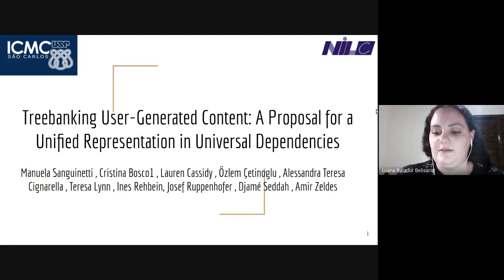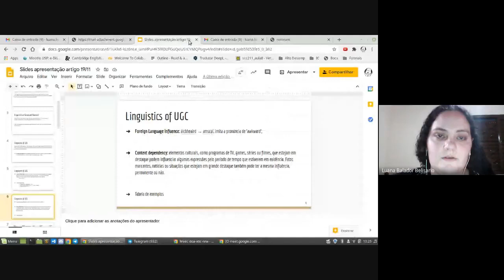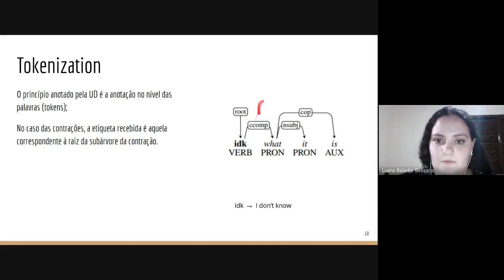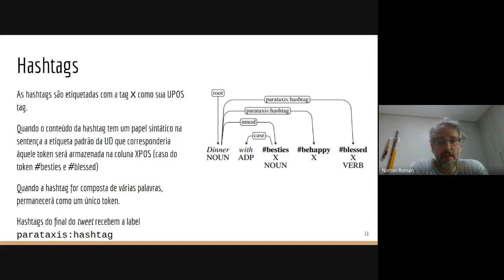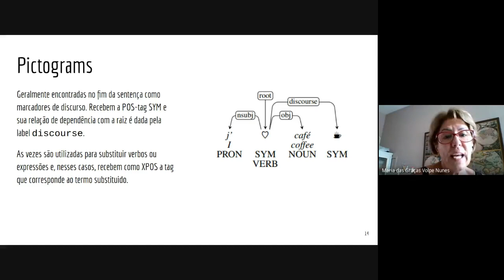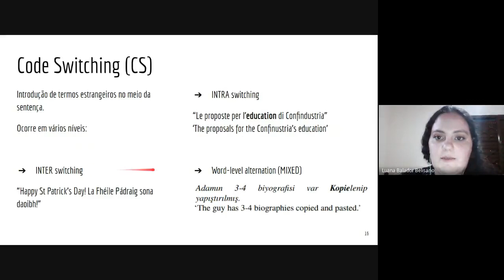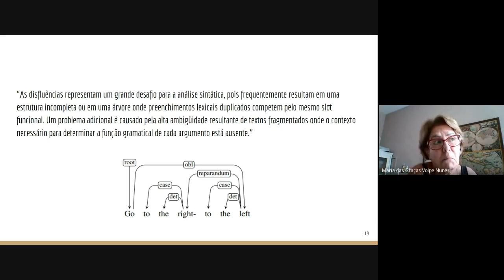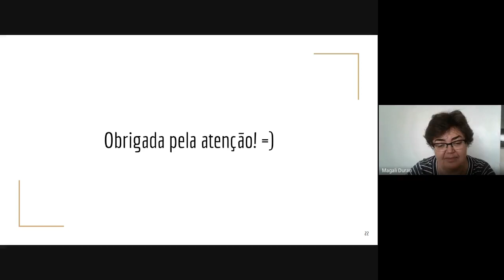Treebanking User-Generated Content: A Proposal for a Unified Representation in UD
Seminário apresentado em 19 de novembro de 2020, por Luana Belisário.

Os seminários do Projeto POeTiSA (POrtuguese processing - Towards Syntactic Analysis and parsing) são realizados semanalmente entre os pesquisadores do grupo.